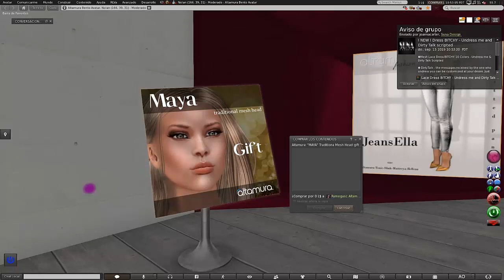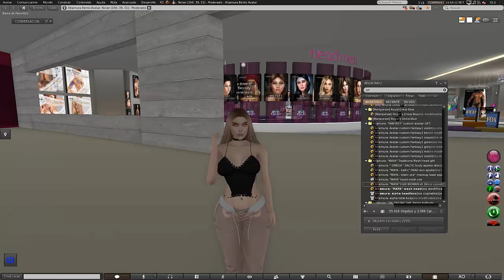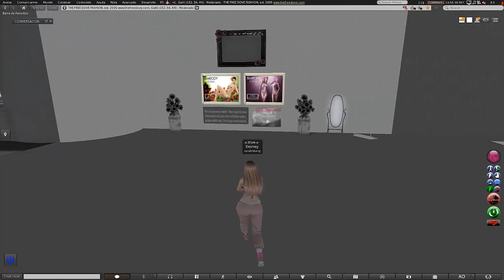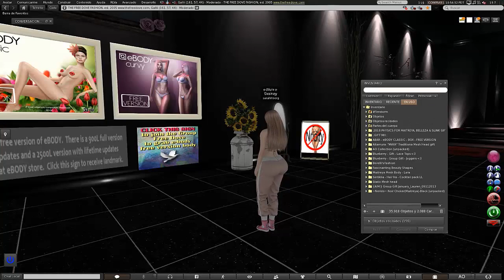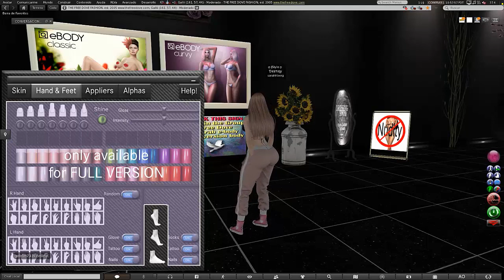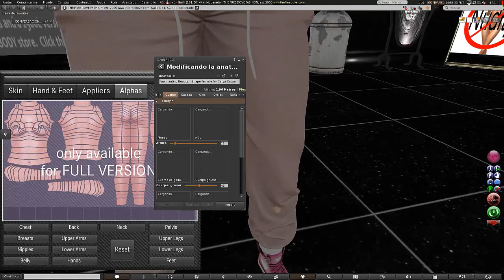Cómo conseguir AVATAR MESH GRATIS en SECOND LIFE (Body and Head) Sólo CHICAS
Sólo para chicas, con este vídeo tendréis tanto cuerpo como cabeza mesh, en todos los tonos de piel, además de otras muchas características.